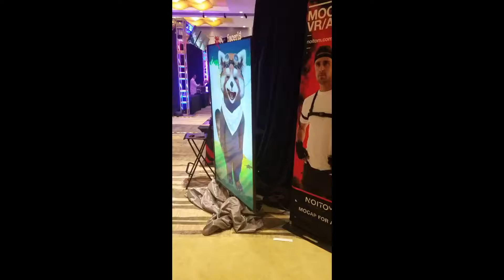Comic Con 2019 by LD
A short glimpse into Comic Con San Diego. First time and probably not the last time. Featuring a clip of the song "Hip-Hop" by Musical Mutiny.